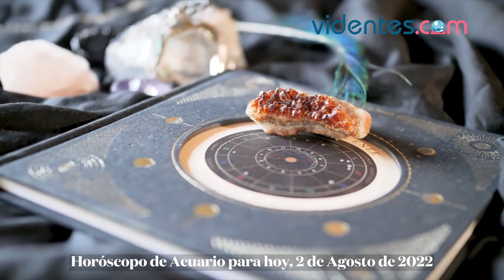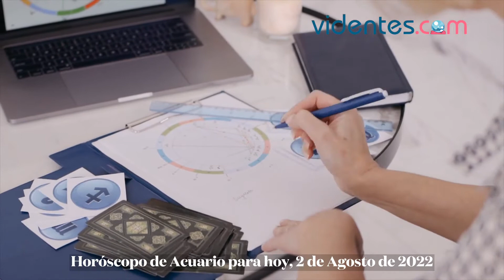HORÓSCOPO DIARIO ☀️💫✨ ACUARIO ♒️ MARTES, 2 DE AGOSTO DE 2022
Horóscopo de hoy, martes 2 de Agosto de 2022. El horóscopo para hoy: descubre tu futuro gracias a mi horóscopo diario para ti.